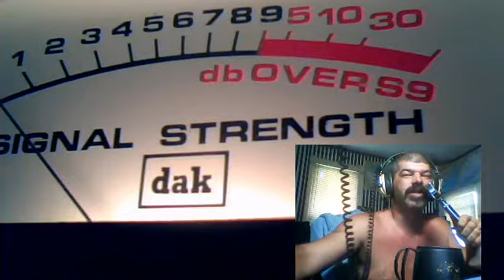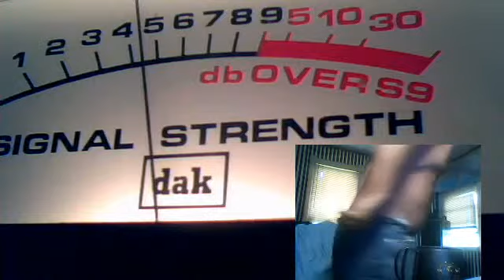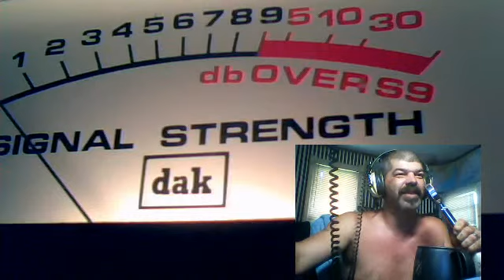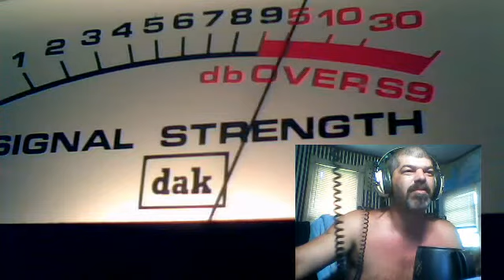# 2 June 29, 2014 2:05 PM